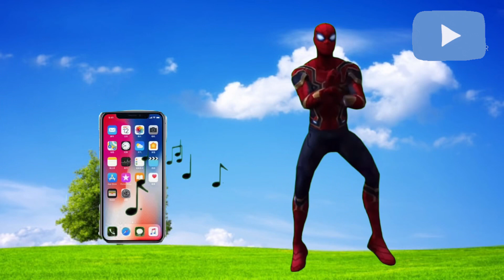Thief stole iPhone from SPIDER-MAN | KIDS ANIMATION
HI ALL.  👋
IN THIS VIDEO, YOU WILL SEE ANIMATIONS OF FAMOUS CHARACTERS, SUPER HEROES, CHARACTERS FROM GAMES AND CARTOONS.  ALSO ON THE CHANNEL VERY MANY VIDEO ROLLS OF CHILDREN'S ANIMATION.  I DO THIS ROLLS EVERY DAY. 😍